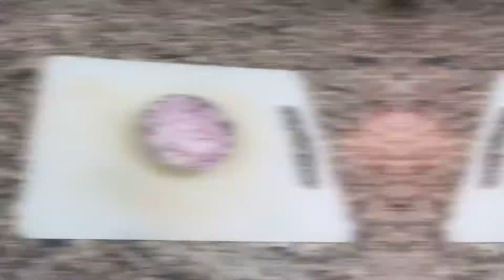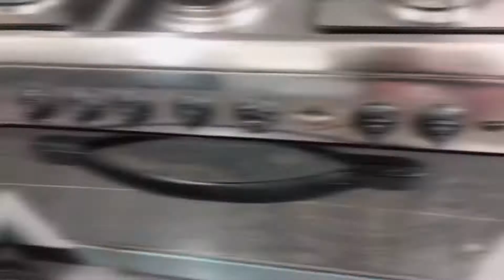EASY TO COOK | Grilled Milkfish/Bangus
Milkfish is one of the famous fishes in the Philippines. Today, the dish I prepared for you guys will be Grilled Milkfish. Grilled milkfish/bangus is a Filipino dish, grilled in the oven with tomatoes, ginger, and onion stuffed in it. This dish is one of my family’s favorites! Deliciously served with steamed rice, sauce as soy sauce, and vinegar. YUMMM!!

We would love to hear any comments and suggestions.

Bible Verse of the day: Romans 15:13